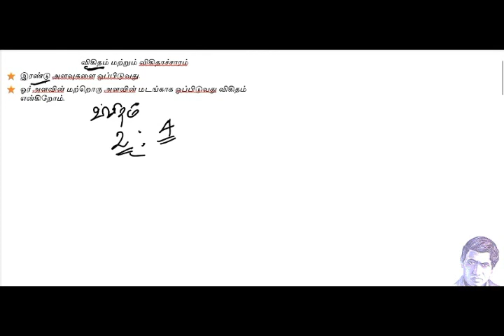TNUSRB | TNPSC |RAILWAY | SSC | RATIO | விகிதம்